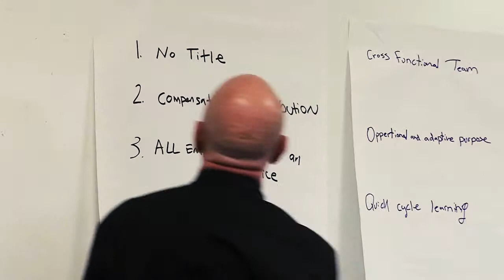Center of Innovative Cultures (5/15/2015)